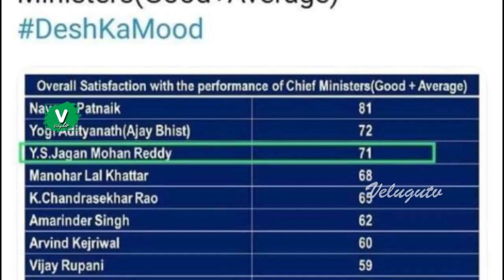బెస్ట్ సీఎం జగన్ దేశంలో మూడవ ర్యాంక్ | Best CM YS Jagan Mohan Reddy is third Rank in the country